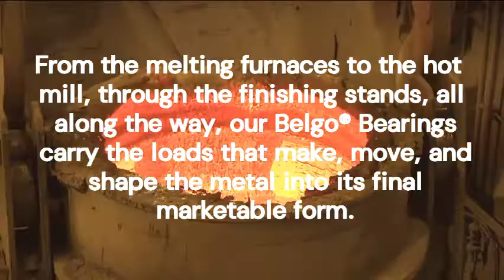Belgo Bearings for Metal Industry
From the melting furnaces to the hot mill, through the finishing stands, all along the way, our Belgo® Bearings carry the loads that make, move, and shape the metal into its final marketable form. Our Belgo® Bearings are used every day in the metal industry to roll out finished aluminum, steel, and brass our solutions.